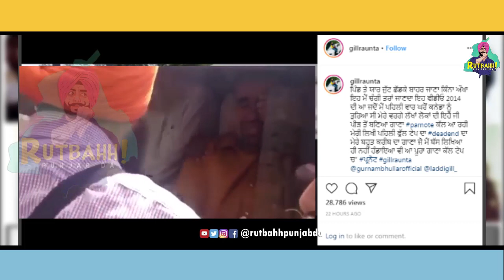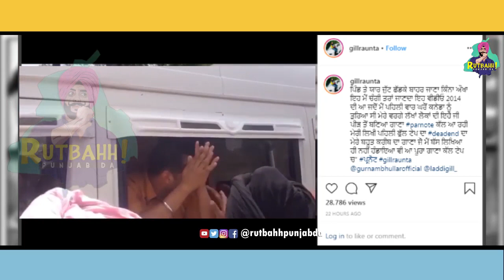Gill Raunta Buri Trah Roya C Canada Jaan Lagge | Yes I Am Student | Rutbahh Punjab Da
gillraunta di eh video dekh, videsh vich betha har punjabi emotional ho jwega..